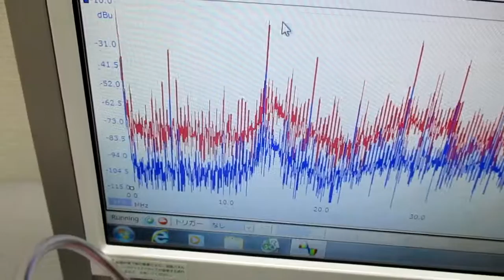超音波発振制御プローブの製造技術（オリジナル超音波検査） ultrasonic-labo